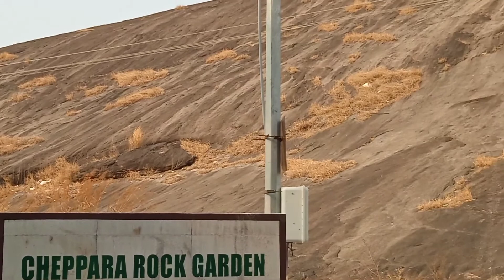Cheppara Rock Garden Thrissur | Kerala India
Beautiful Rocks and Nature